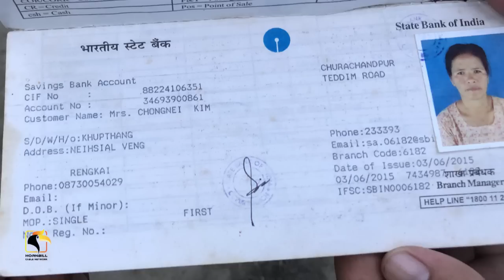Richard Hemkholun Guite victim story